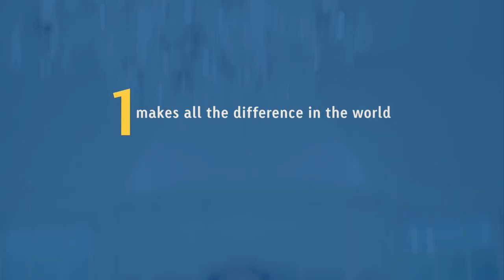Speak Up for One Child - Compassion International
Speaking up for a child in poverty can start with a simple conversation between two people. Just share your heart for child sponsorship with a few friends and family members.